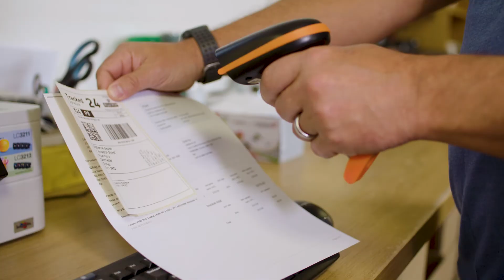Seller Story Portus Digital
The Amazon Small Business Accelerator features an exciting free online learning programme.

Through more than 200 bitesize e-learning videos, you get support for starting, growing and turbo-charging your business and choose topics depending on your business needs.

This video is just a taster of the content you can access.